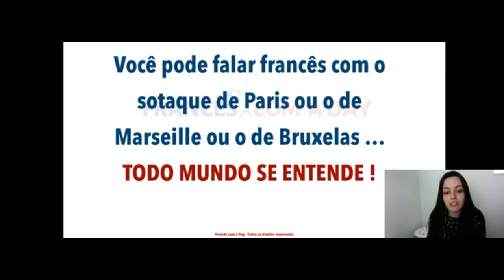SERÁ QUE VOU ENTENDER O QUE OS FRANCESES / SUÍÇOS / CANADENSES / BELGAS VÃO FALAR ?